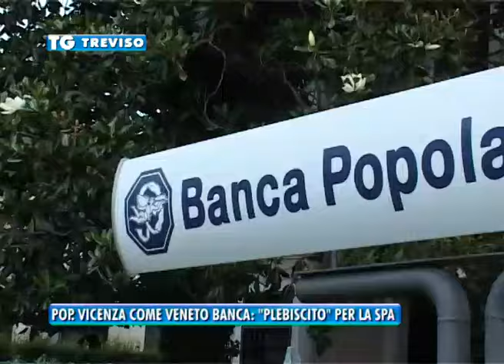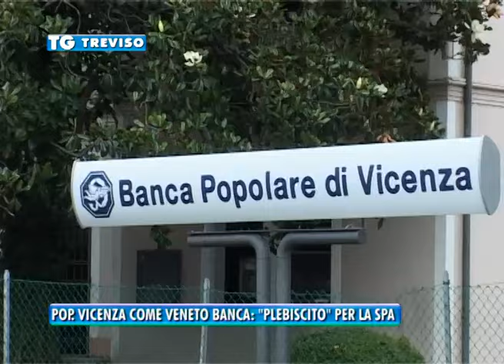TREVISO TG - 05/03/2016 - POP. VI COME VENETOBANCA: VOTO BULGARO PER LA SPA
TREVISO TG (sabato 5 marzo 2016) - Oggi il veneto ha detto addio alle banche popolari. Dopo veneto banca anche popolare di vicenza diventera’ societa’ per azioni...